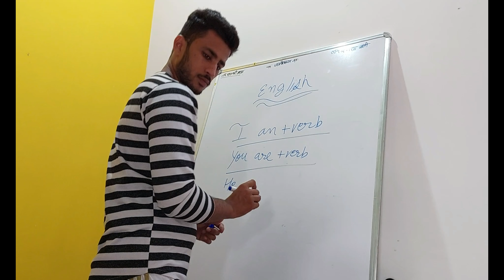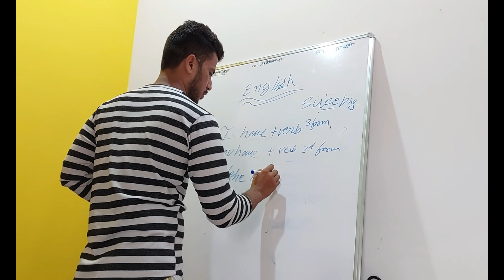Bahar Aake Burger Khana Pada 😅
hit likes.